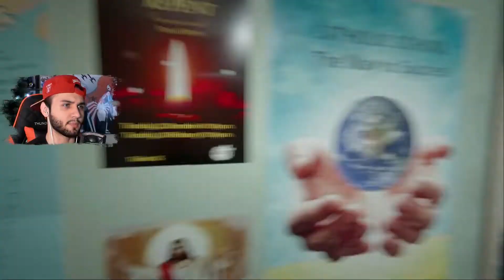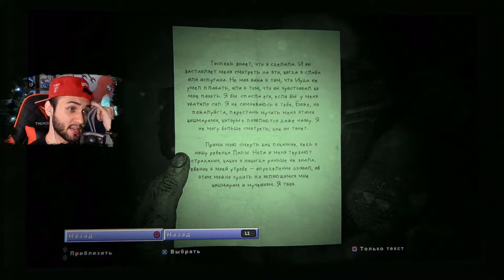ДАВНО Я ТАК НЕ ПУГАЛСЯ/ПАПА НОТ ★ Outlast 2 ★ Прохождение на Русском #4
✔Полное прохождение Outlast 2✔